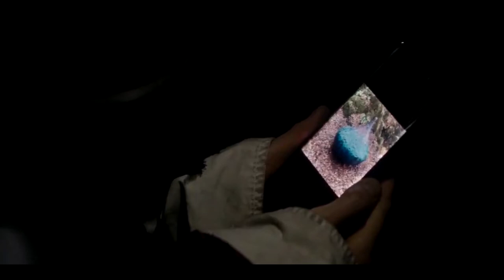สรุปซีรี่ย์ Doctor Who ด็อกเตอร์ฮู Season 11 EP.1 The Woman Who Fell to Earth | Spot World